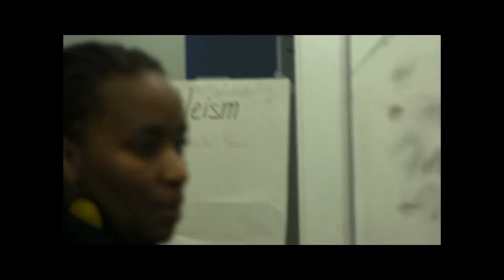AFF Black History Month Film Workshop with Global Kids